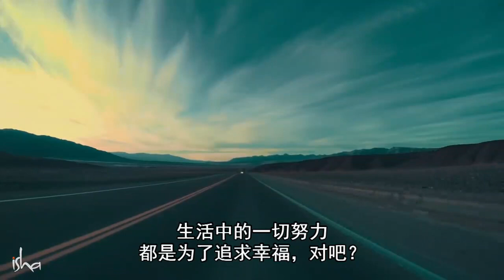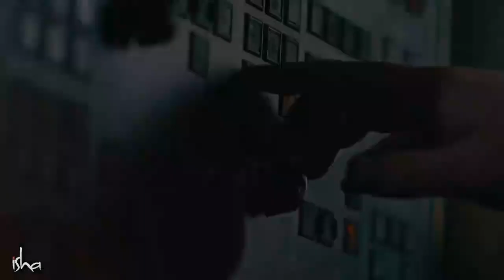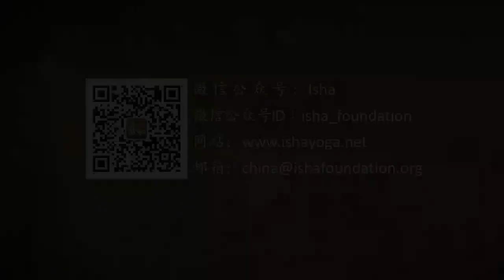内在工程 —— 找到幸福的源泉 | Sadhguru 萨古鲁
内在工程是一个着眼于个人成长的密集课程，通过古老的瑜伽科学来塑造人的自我。这个课程是由瑜伽士和神秘家萨古鲁设计的，提供的工具可以让人获得有意义且完满的工作关系、家庭关系和社区关系，而最重要的是，让人获得内在的完满。
课程内容包括引导冥想以及传授神圣的香巴维大手印克里亚。如果经常练习，这些工具就能多方位地提升人的生命体验。